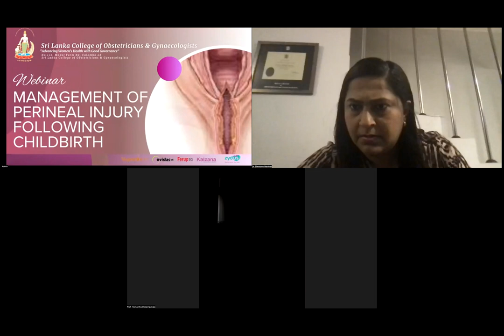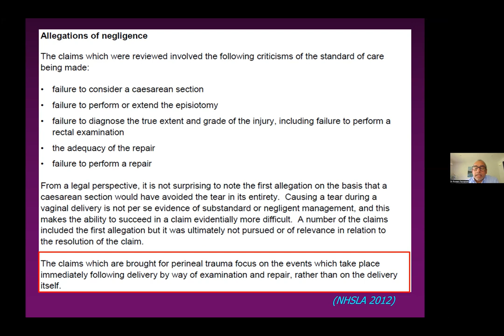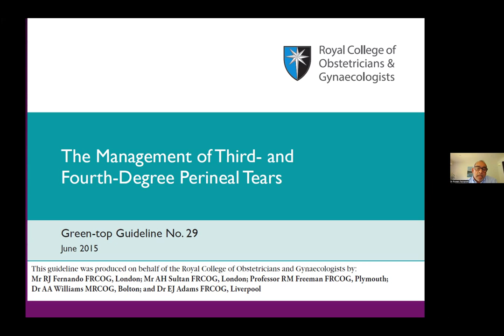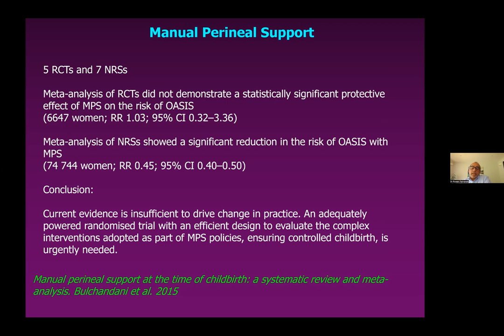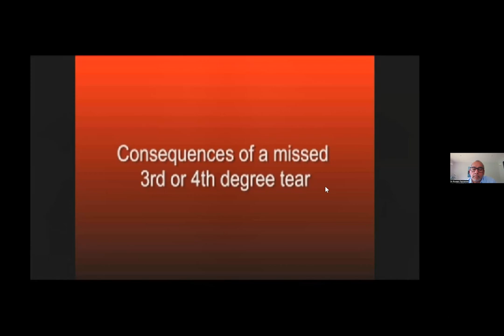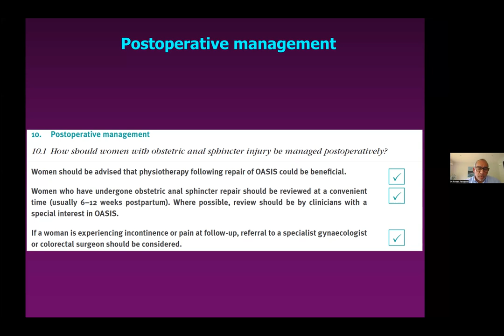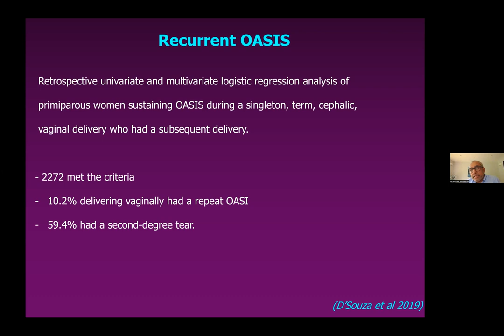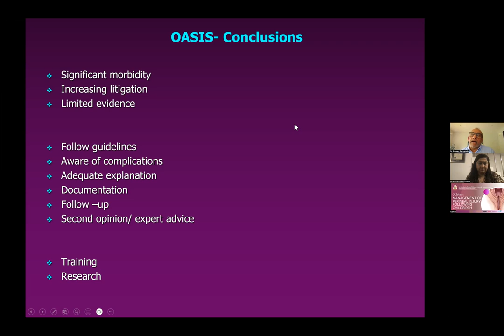Webinar on " Management of Perineal Injury following Childbirth" by Dr Ruwan Fernando